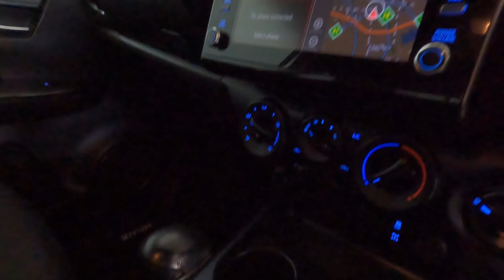TOYOTA HILUX 2.8 GD6 RB LEGEND 4X4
NEW STOCK AVAILABLE Bidvest McCarthy Ford Vereeniging Ford
14 Voortrekker Road, Vereeniging

Speak to Khaba Mkhize, Pre Owned Sales Manager.